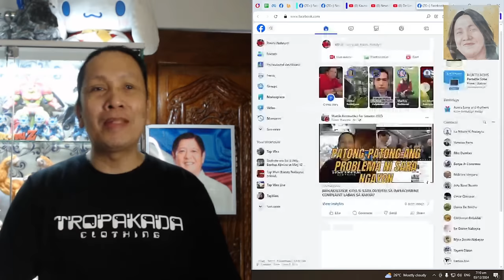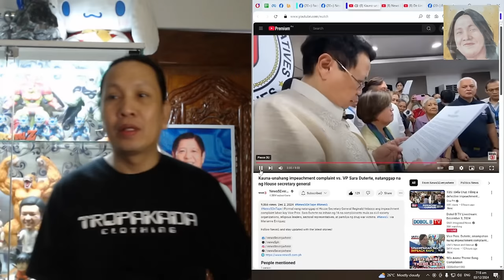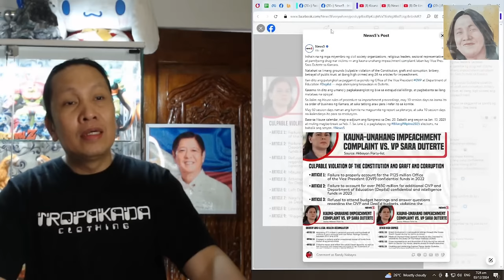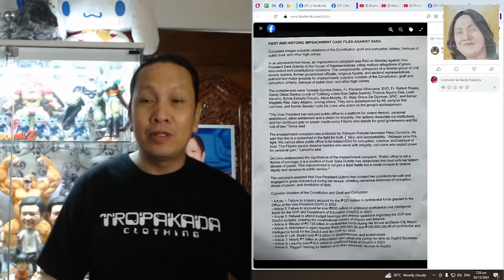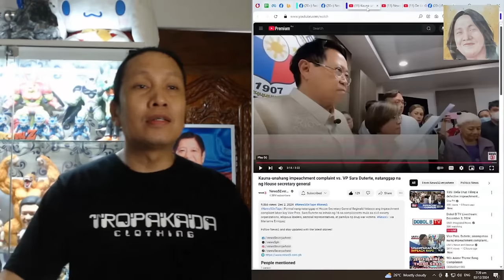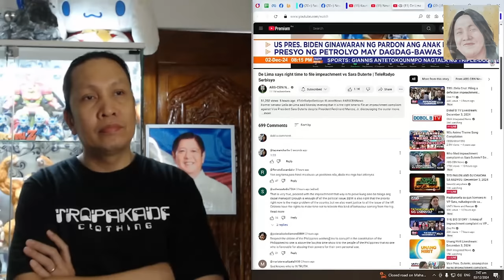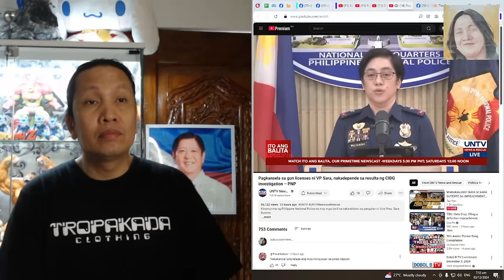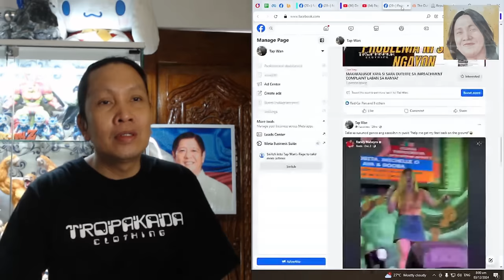PAGB+B+NTA NI SARA DUTERTE KAY PANGULONG BONGBONG MARCOS KASAMA SA ARTICLE OF IMPEACHMENT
IMPEACHMENT KAY SARA DUTERTE DAPAT BANG IPRAYORIDAD NG HOUSE OF REPRESENTATIVES?
Shout out sa inyong lahat mga tol at maraming-maraming salamat sa inyong suporta!